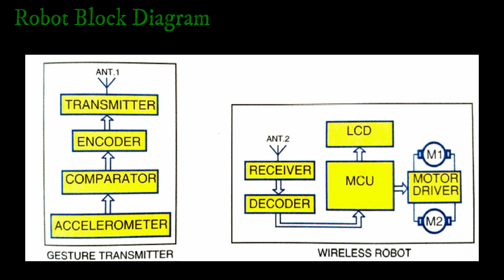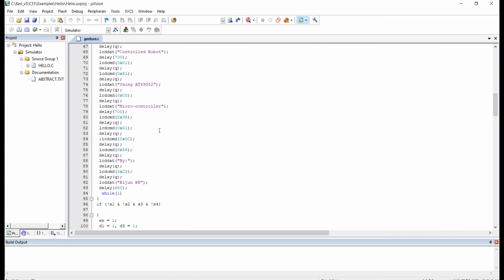Accelerometer Based Gesture Controlled Robot/Rover | B-Tech Project | DIY | Developed From Scratch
This videos describes the step by step process of how I made a Gesture controlled Robot/Rover using an 8051 micro-controller.

It's an old micro-controller and now people are using more advanced ICs and development boards.

Upcoming videos will be based on IoT, Home Automation, Robotics and Drones using Arduino, Raspberry Pi, NodeMCU etc.